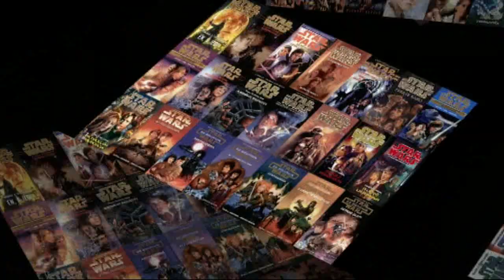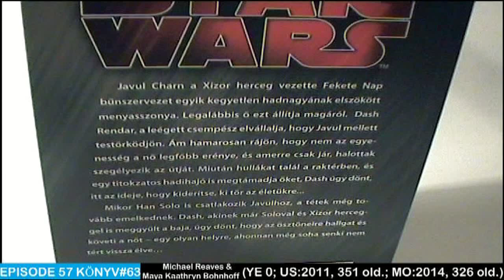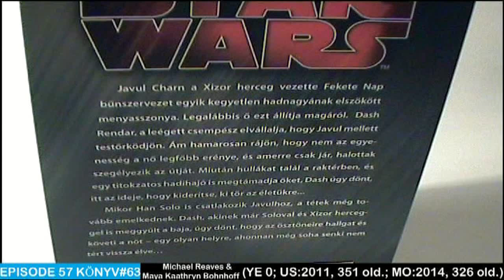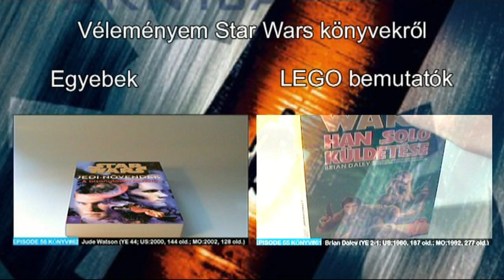Star Wars: Árnyjáték | Vélemény